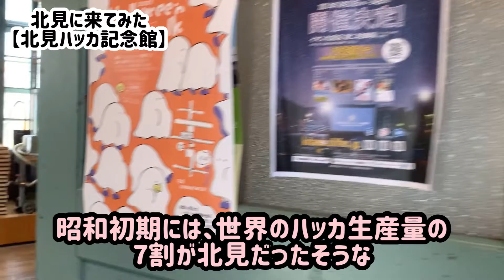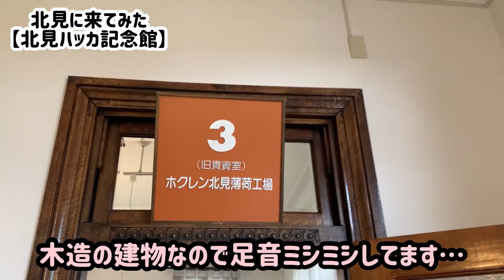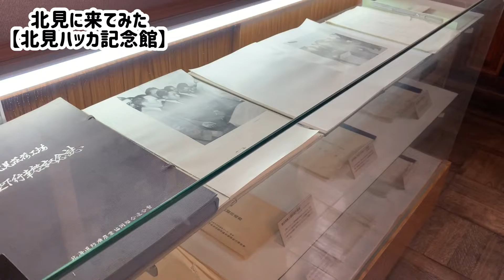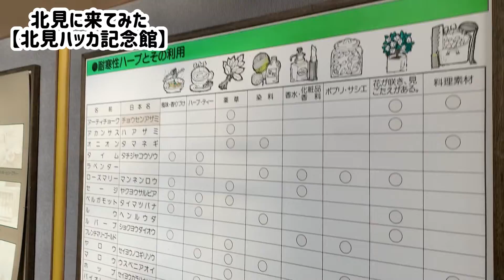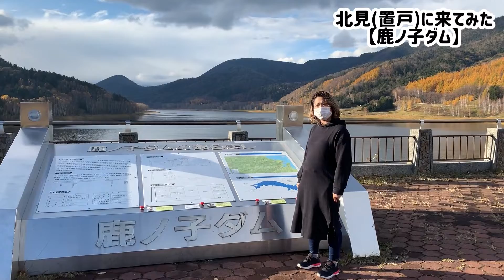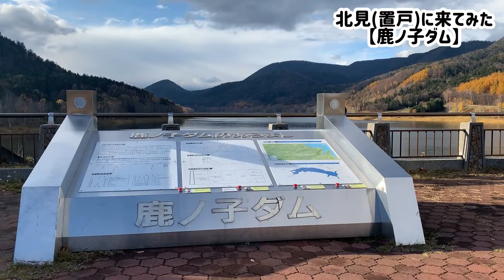【北海道紹介②】ハッカの匂いと大自然に包まれて…蝦夷っ娘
🏫北見ハッカ記念館🏫
北海道北見市南仲町１丁目７−２８

🏞鹿の子ダム🏞
北海道常呂郡置戸町常元

小さい頃からよく行ってた北見市ですが、初めて薄荷記念館なるものに行きました。入った瞬間からハッカの匂いに包まれますが、湯葉は昔からミント系が苦手でして、早歩きで回り、すぐに退館…申し訳ないです。

そして、置戸町へ向かい、ダムを見に！！
湯葉は何気にダムが好きですが、放水？？してる所を人生で一度も見たことがなく、一回でもいいから、見てみたいなぁ。と思ってる次第です。笑笑

さて、次回の動画は何だろうなぁ〜！？

今回の動画が面白かったよ、こんな所あるんだ、行ってみたいな、勉強になったな。

それではまた、次の動画でお会いしましょう。
したっけねぇ〜！！

(編集:まみ　概要欄:湯葉)